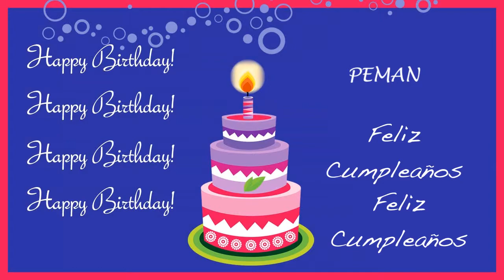Peman Card Tarjeta - Happy Birthday